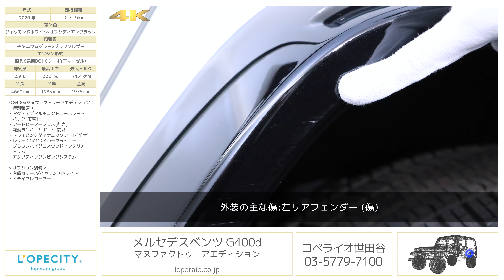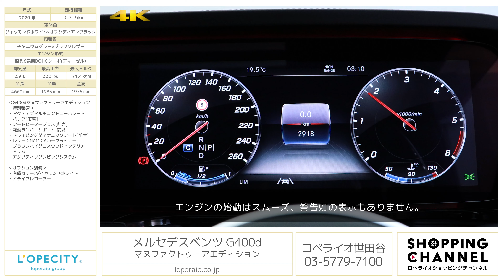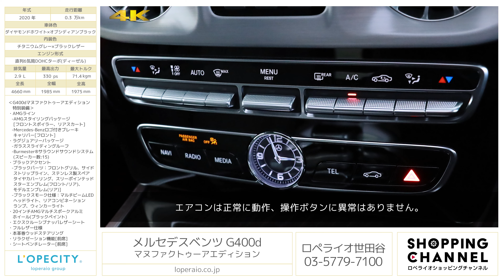メルセデスベンツ G400d マヌファクトゥーアエディション 2020年式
ダイヤモンドホワイト×オブシディアンブラック/チタニウムグレー×ブラックレザー、コラム9AT(9Gトロニック)、右ハンドル、ディーラー車【新車保証継承令和5年12月迄】

G400d マヌファクトゥーアEDがロペライオ世田谷に入庫致しました！市場でも、まだ数の少ない希少なお車です！従来のモデルと比べ車格が一回り大きくなりステアリングデザインやリアシートのリクライニング等エクステリア/インテリアの随所が一新され上質な乗り心地を実現しております！G350dとの違いでは、内装がナッパレザーのダイヤモンドステッチが入り、シートベンチレーション、マッサージ機能が入るなど快適な装備が増しております！街中でも目立つ存在のGクラスは他の車を寄せ付けない異彩を放っており、どの世代からも憧れ続けられる存在です！是非お早めにご検討ください！

‹G400dマヌファクトゥーアエディション特別装備›
　-Mercedes-Benzロゴ付きブレーキキャリパー[フロント]
・ブラックアクセント
　-ブラックパーツ：フロントグリル、サイドストリップライン、ステンレス製スペアタイヤカバーリング、スリーポインテッドスターエンブレム(フロント/リア)、モデルエンブレム(リア)]
　-ブラックスモーク仕様：マルチビームLEDヘッドライト、リアコンビネーションランプ、ウィンカーライト
・20インチAMGマルチスポークアルミホイール（ブラックペイント）
・エクスクルーシブナッパレザーシート
・本革巻ウッドステアリング
・ブラウンハイグロスウッドインテリアトリム

‹主要諸元›
2.9L 直列6気筒DOHCターボ（ディーゼル）、330ps/71.4kgm、全長×全幅×全高mm　4660×1985×1975㎜